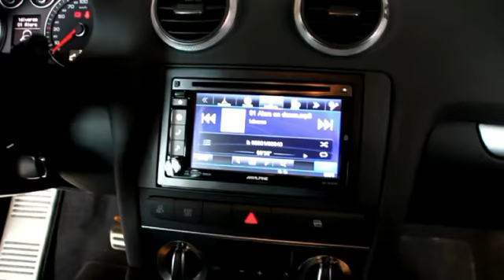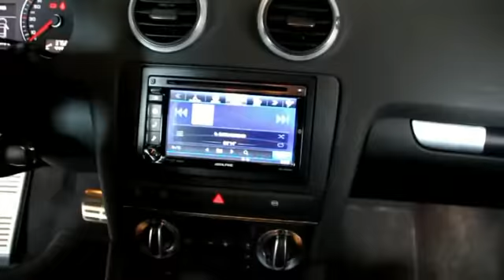Audi A3 (BJ: 2010) - Conversion to Alpine INA-W920R with MFA connection